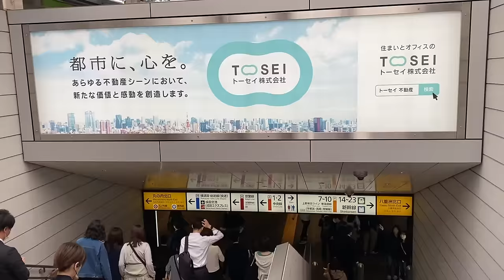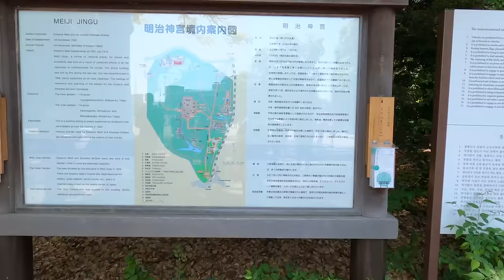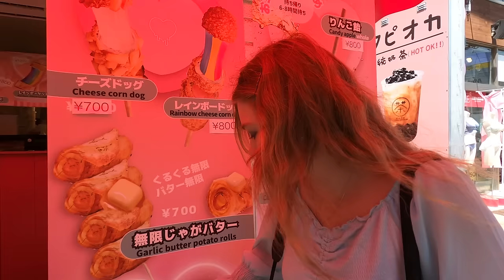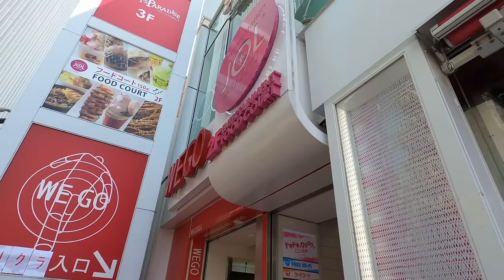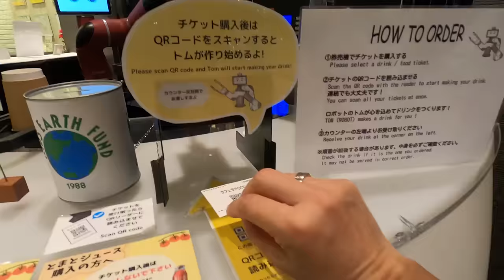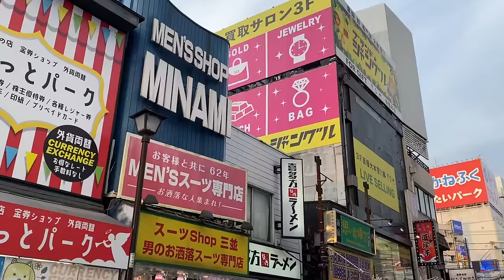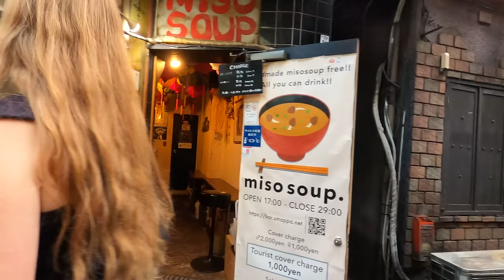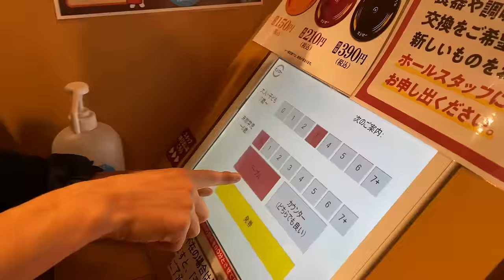TOKYO JAPAN 🇯🇵❤️ OLD MEETS NEW - FIRST IMPRESSIONS | 197 Countries, 3 Kids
Hi guys, today we are taking you on Part 2 of our Tokyo adventure, and it's packed with more unique experiences and sights in one of the world's most bustling metropolises!

Our journey began in the crowded veins of Tokyo's metro, where the sheer volume of people is an experience in itself. We navigated to Tokyo's business district, sharing fun facts about Japan's royal family, its innovative earthquake preparedness, and more as we walked and talked our way to our first destination.

The serene Meiji Shrine was our oasis in the city, offering peaceful gardens and a glimpse into Tokyo's spiritual side. But even adventurers like us sometimes crave a taste of the familiar, so we enjoyed some delicious ice cream at an unexpected spot—IKEA!

Next, we dove into the vibrant heart of Tokyo's youth culture on Takeshita Street. An explosion of colors, smells, and sounds greeted us, offering an immersive experience of the latest trends.

Grocery shopping in Japan proved to be an adventure of its own, with stores packed with unique finds that you wouldn't see anywhere else in the world. And speaking of unique, Tokyo's fashion scene did not disappoint, showcasing bold statements at every turn.

In a twist, our coffee break featured a robotic barista, adding a futuristic touch to our caffeine fix. We also visited the famous Shibuya Crossing, ascended to the top of the Shibuya Sky Tower and paid our respects at the Hachikō Memorial Statue, a touching tribute to loyalty and friendship.

Our day wouldn't be complete without another dizzying Metro ride, leading us to Shinjuku to explore the enchanting back alleys of Tokyo, once exclusive and now welcoming visitors with open arms into tiny bars and restaurants.

We're grateful for the experiences shared and the memories made. Our guide was incredible, and as we parted ways, we closed another chapter in our Tokyo story.

Have you visited Tokyo or experienced something similar? Share your stories in the comments below! 🌍✨

1:04 Super Crowded Tokyo Metro
1:20 How Japan Deals With Earthquakes
2:26 Japan Fun Facts
3:55 Meiji Shrine Inner Garden
5:07 Blessings from the Meiji Shrine
6:09 We Couldn’t Resist IKEA in Japan
6:45 All the Surprises of Takeshita Street
8:17 7-Eleven in Japan is an Experience
9:37 Crazy Fashion in Tokyo Japan
2:16 Feeling Hip at Cat Street in Tokyo
13:11 Robot Coffee Shop in Tokyo
15:11 Massive Shibuya Crossing in Tokyo
16:24 Hachikō Memorial Statue
16:39 Up the Shibuya Sky Tower in Tokyo
9:01 Another Crazy Metro Ride in Tokyo
20:17 Exploring the Alleys of Tokyo in Shinjuku
23:55 Saying Goodbye to Our Guide